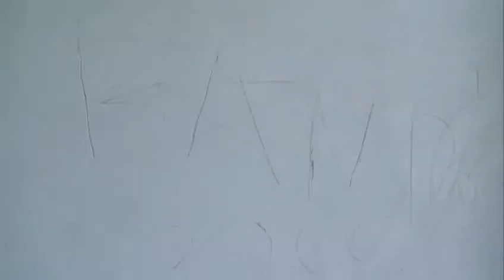Szolgáltatók magazinja (2013. szeptember)